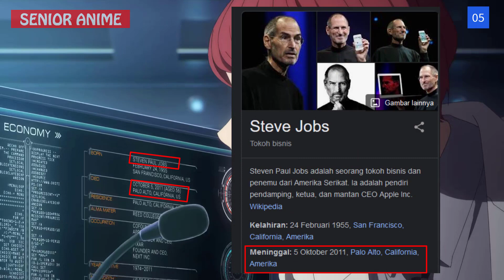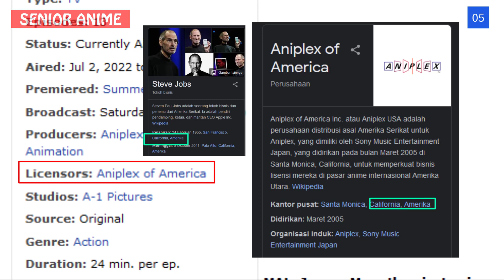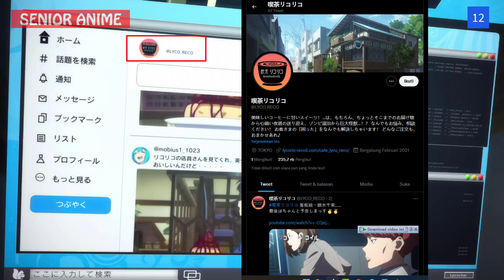ADA HAL YANG KAMU LEWATKAN.!! | Minor Detail Eps. 01-11 Lycoris Recoil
Pasti kamu ngk sadar..??!!Simak Videonya!